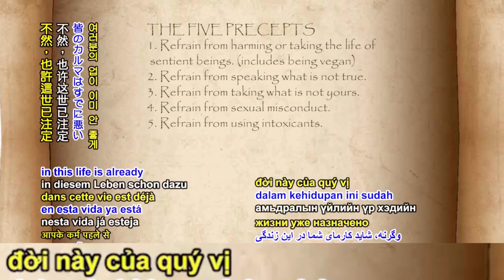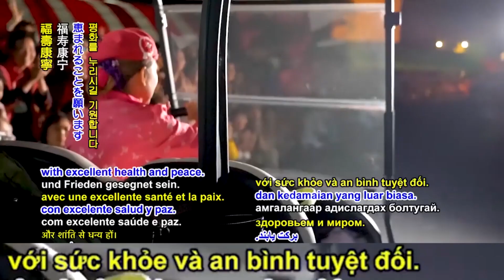ĐÓN NHẬN SỐ MỆNH VÀ LÈO LÁI CHO ĐÚNG HƯỚNG - THANH HẢI VÔ THƯỢNG SƯ